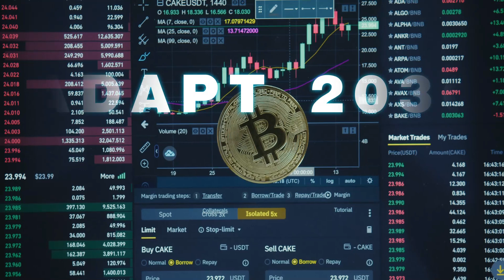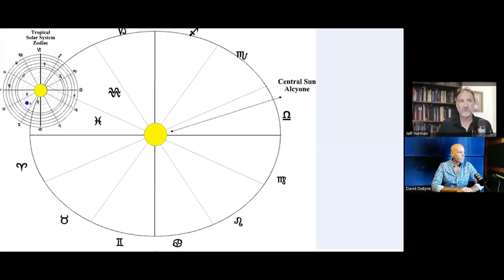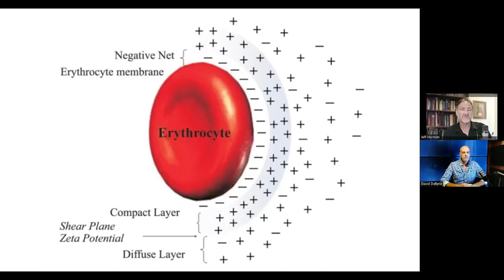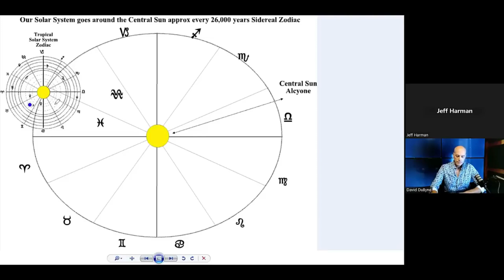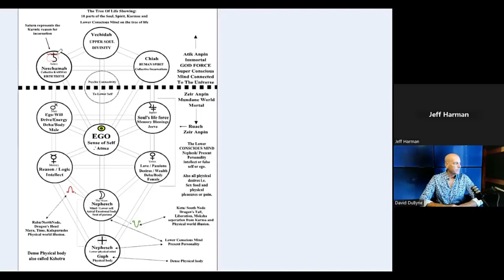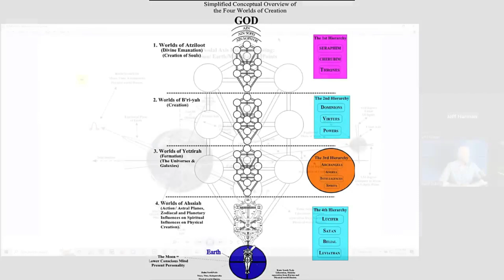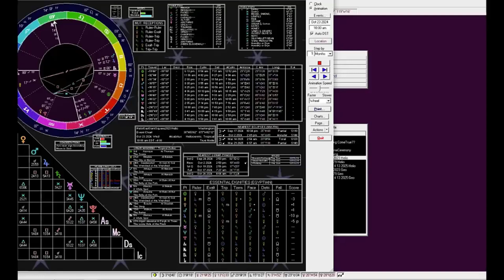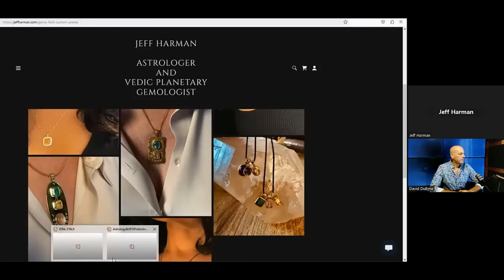Confirmed Cycles Happening to the World (Jeff Harman 1/2)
💧 Big Berkey Stainless Steel Water Filtration System with Filters (Great For 1-4 People) 💧

Jeff Harman and David DuByne discuss repeating cycles of energy through the centuries and millennia affecting civilizations with mappable regularity, and that we are at another start point again. We crossed the beginning of this new energetic cycle at the end of 2019, so what can we expect through 2024? You see daily that governments across the planet are all moving at the same time with policy, finance and control. Why is the Genetic Reality Machine pushed to change right now?

🥫 Ranger Bucket Set (592 Servings) Organic Emergency Storable Food Supply from the Brighteon Store

➡️ FREE SUSTAINABILITY COURSE from THE GROW NETWORK where Marjory Wildcraft discusses methods to get your food growing up very quickly to produce half of the calories you need as we move into the spring planting season.

📻 EATON HAND CRANKED FRX3 Emergency NOAA Weather Radio + Phone Charger

🔥 Survival Kits for Every Emergency 🔥Help the Show and Help Yourself ADAPT 2030 Amazon Page Emergency Kit section

🎙️ LIVE BROADCAST Revolution Radio (Studio A) Thursday Nights 10 PM to Midnight (EST) 🎙️ Streaming on eight platforms